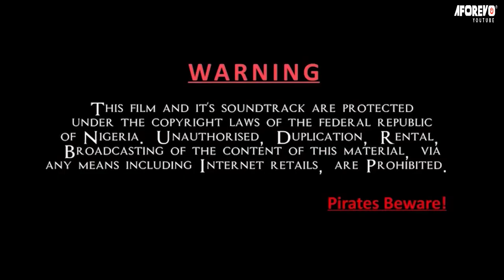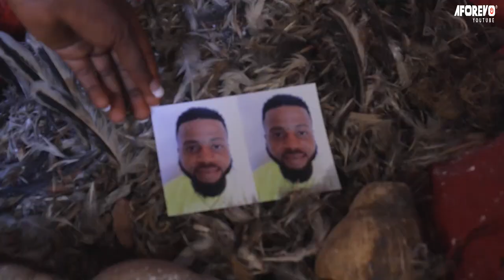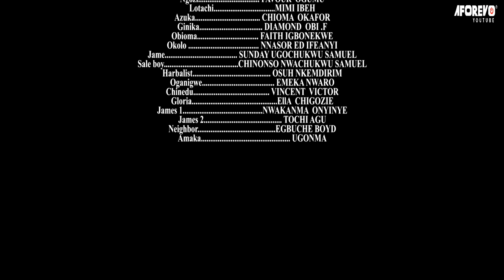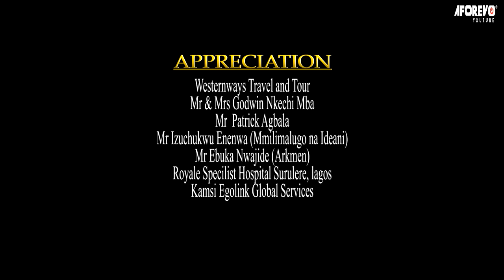BROKEN (Ugo Spunky) - Nigerian Movie